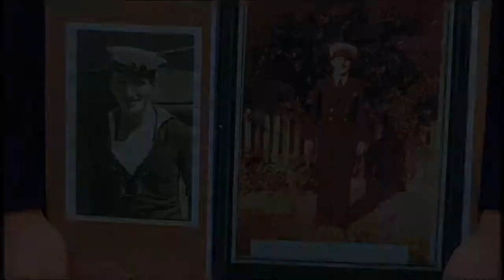Corvetteteers Anzac Day 2019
Anzac Day March